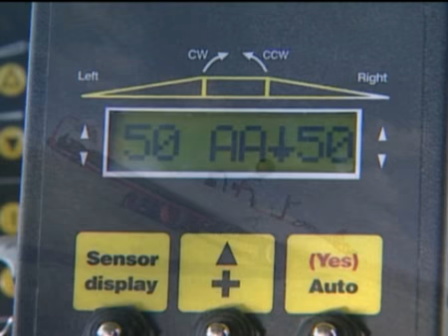AutoHeight - NVR (français)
HARDI NAVIGATOR - La gestion automatisée de la rampe  HARDI AutoHeight contrôle la montée/descente de la rampe, la fonction correcteur de dévers et les fonctions géométries variables. Automatic boom height, tilt and slant corrections. Cela apporte un confort de travail optimum pour l'opérateur et amèliore nettement la précision d'application.